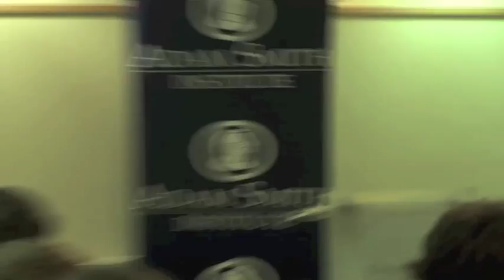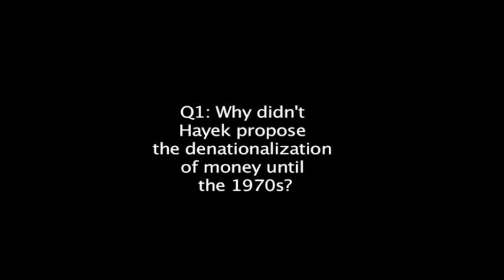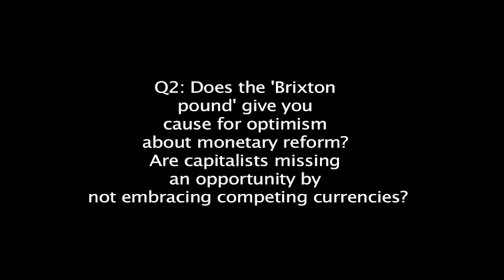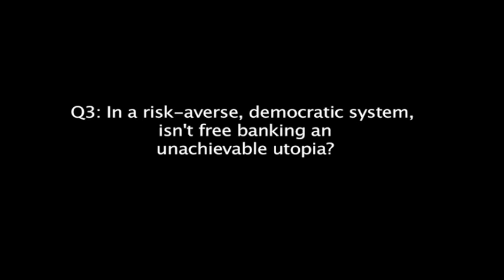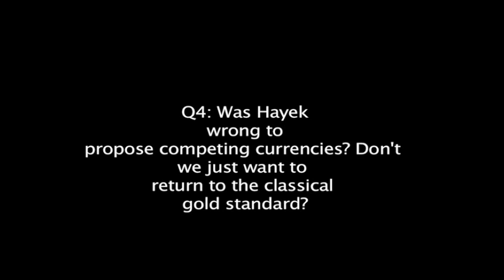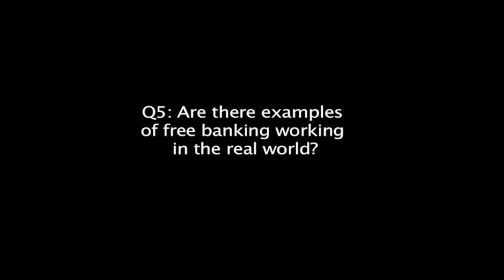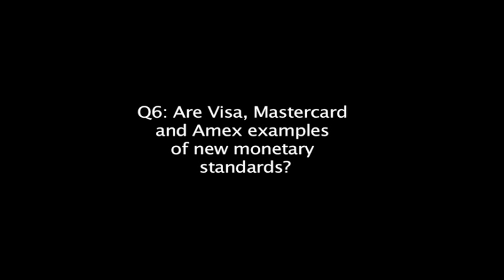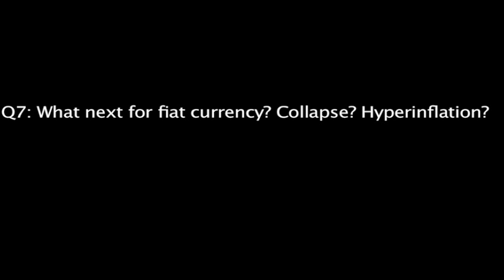The Anachronism of State-controlled Money | George Selgin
George A. Selgin is a professor of economics in the Terry College of Business at the University of Georgia, a senior fellow at the Cato Institute in Washington DC, and an associate editor of Econ Journal Watch. Selgin formerly taught at George Mason University, the University of Hong Kong, and West Virginia University.